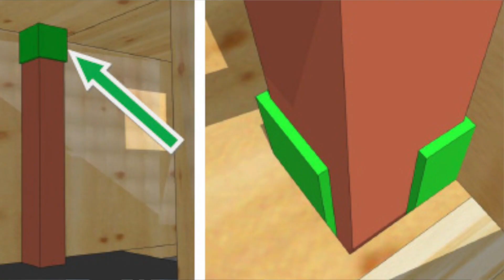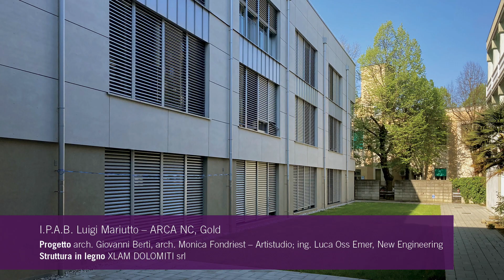"Ci sono pregiudizi sul comportamento degli edifici in legno in caso di incendio..." Mauro Carlino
legnoarchitettura stories: esperienze, progetti e tecnologie raccontate dagli esperti del settore legno.
FOCUS: sicurezza antincendio negli edifici in legno

🎤 INTERVISTA: ing. Mauro Carlino - Responsabile ARCA